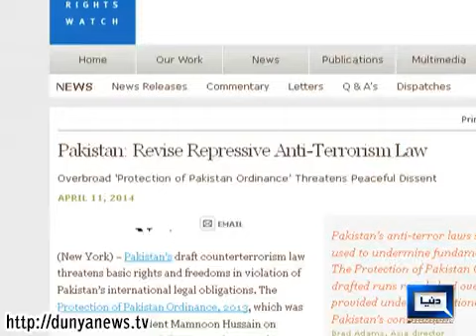Dunya News - Pakistan Protection Ordinance violates freedom of expression: Human Rights